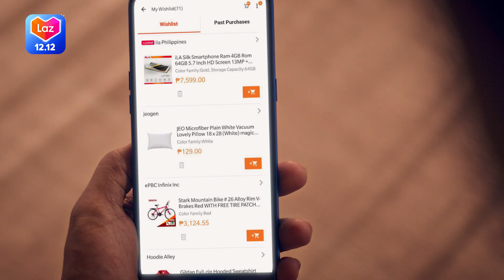Pinakamasayang Pasko ng Bgy. Paraiso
Higit 30 taon nang tinutupad ni Alberto Sebastian ang Christmas wishlist ng mga bata sa Barangay Paraiso, Tarlac. Pero ngayong taon, mas taos-puso ang pagreregalo. Watch the story unfold in this special Christmas video from Lazada.

You can also help make wishes come true for kids in Barangay Paraiso.